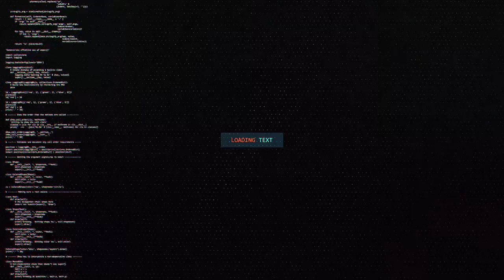GUDOMIYAHA XISBIGA MUCARIDKA WADANI CABDIRAXMAN CIRO OO DHULKA KU JIID JIIDEY XUKUMADA MUUSE BIIXI